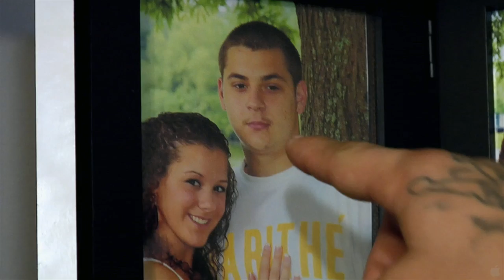Fightville (2012) Clip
Title: Fightville
Studio: Independent
Genre: Documentary
Directors: Petra Epperlein, Michael Tucker
Actors: